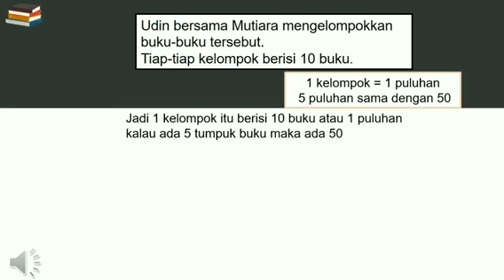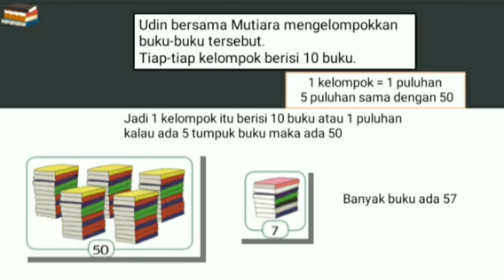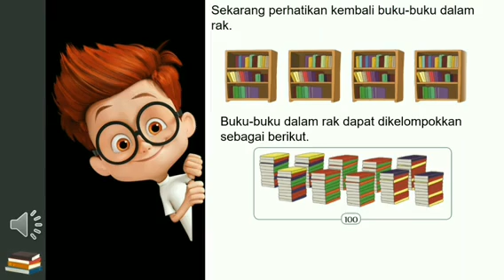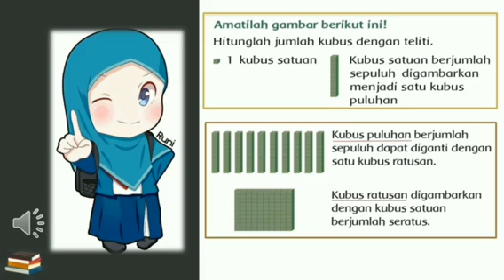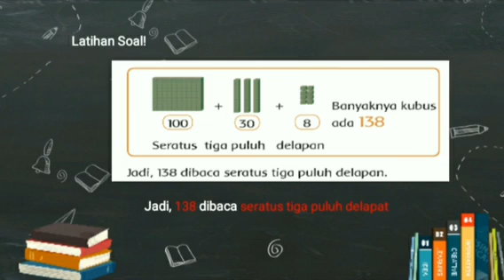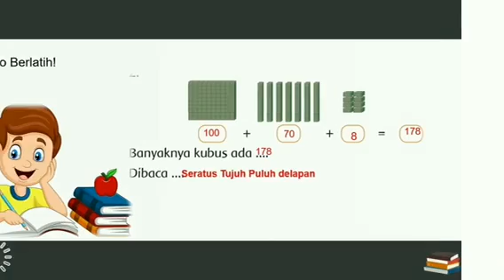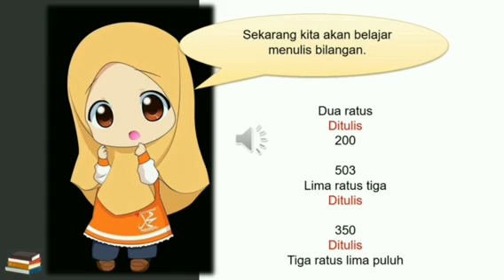Pembelajaran Tema 1 Sub Tema 1 Kelas II - Bilangan Ratusan | BerLIAN School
Assalamualaikum Anak-anak

Kita simak ya Penjelasan dari ustadzah Fiska Arinda, S.Pd untuk pembelajaran Tema 1 Sub Tema 1